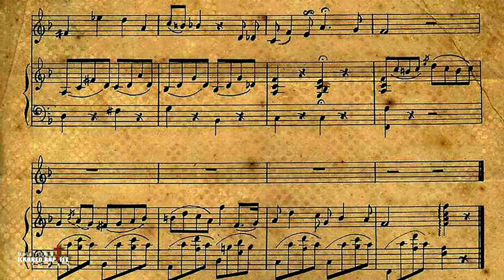Sermon by Rev. Nan Kya - Worship Service July 7 2024